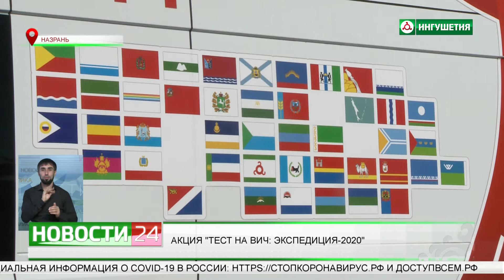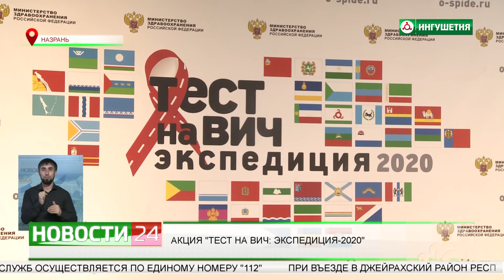Акция "Тест на ВИЧ : Экспедиция - 2020".